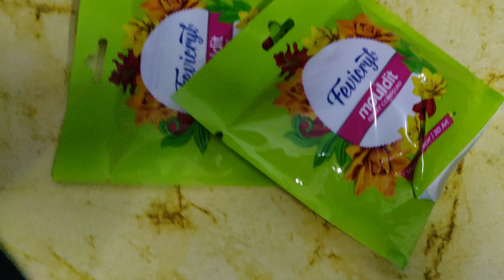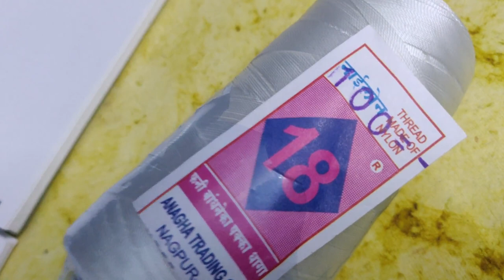Huge jewelry making material haul | periwinkle TV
Huge jewelry making material haul

You can purchase all the type of jewelry material here... At best prices...

Wire cutters
Round-nose pliers
Flat-nose pliers
Crimping tool (crimp pliers)
Bead organizer with a variety of glass beads
Beading cord or thread
Memory wire
Big-eye beading needle
Assorted earwires
Head pins (2 inch is a good size)
Ear wires (Hooks or Lever Back)
Beads. Use Crystals, Glass, Pearls, Seed Beads, or Stones.
Spacer beads

Periwinkle TV